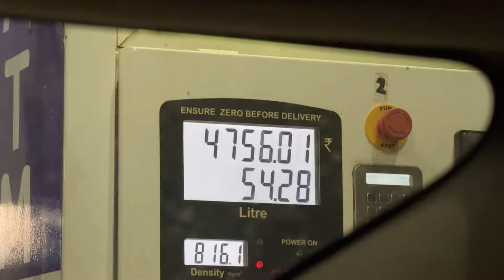Boys Trip to Kasol & Manikaran Sahib | Himachal Pradesh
Special Thanks to my mains - Vimal,Rahul,Jatin,Neeraj,Deepak & Himalay

Comment Down your Fav part of the Vlog
Like this Video & Share with your loved ones :)